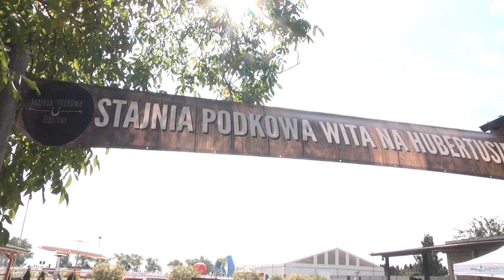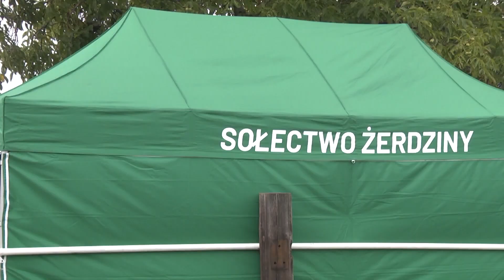Racibórz Żerdziny - Hubertus 2022